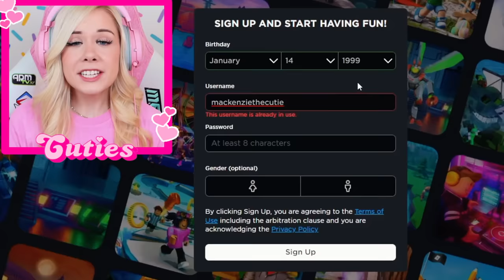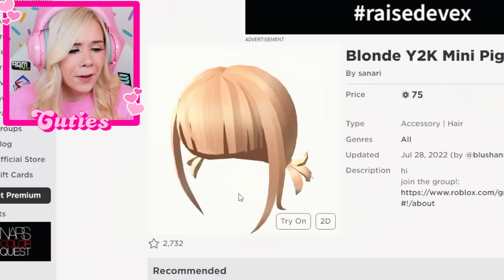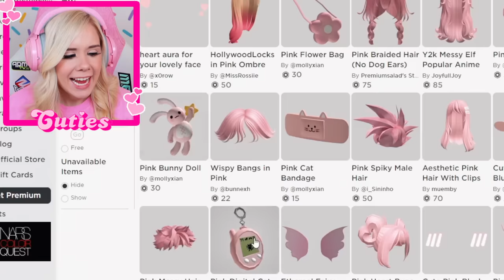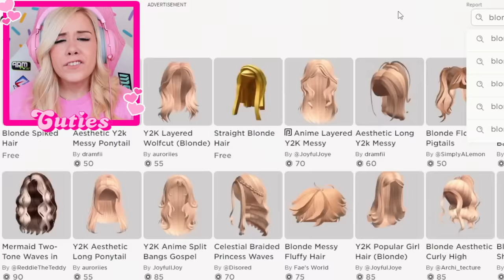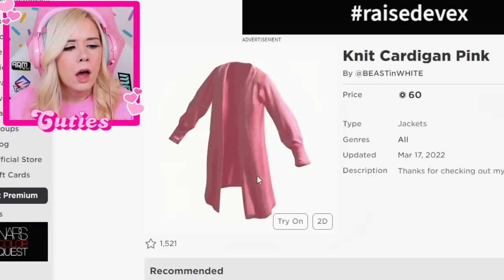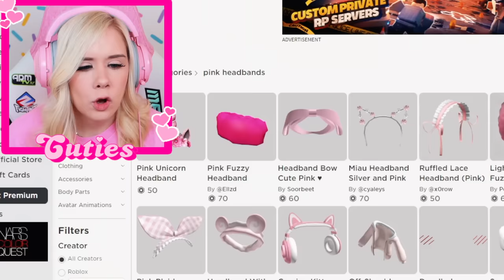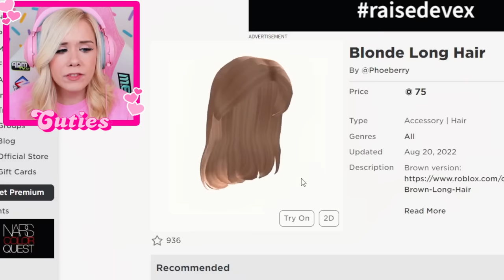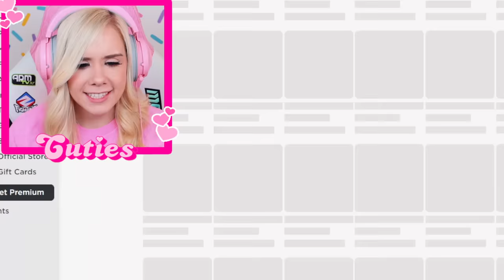MAKING MYSELF A ROBLOX ACCOUNT!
MAKING MYSELF A ROBLOX ACCOUNT! I made myself a Roblox account!